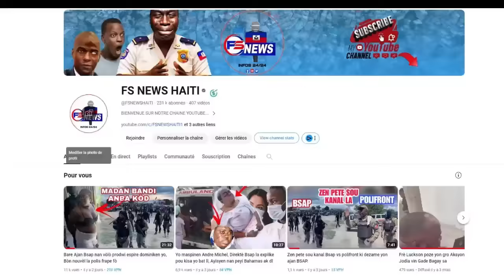Gro Kouri, 400 Mawozo Tire plis Pase 15 Moun, Gro Masak, Lapolis Paka Kenbe Chalè a